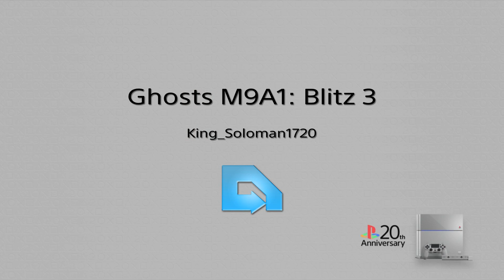13,270 Points/ 131 Kills/ 30 Captures! | COD: Ghosts Gameplay M9A1: Blitz 3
This is the Third video of Blitz for the M9A1 in Call of Duty Ghosts

Map: Ruins, Stormfront, Collisions, Siege, and Behemoth
Primary: Combat Knife
Secondary: M9A1 w/ Suppressor
Perks: Ready Up/ Blind Eye/ Dead Silence/ Scavenger/ Focus/ Hardline
Strike Package: (Assault) SAT Com/ Guard Dog/ Battle Hind

Squad: Captain Price (MP443 Grach)/ Captain Merrick (P226)/ Captain MacTavish (.44 Magnum)/ Sergeant Keegan (PDW)/ Lt. Ghost Riley (Gold PDW)